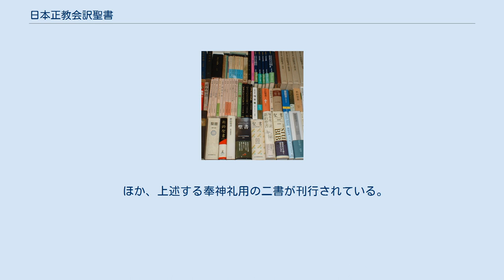日本正教会訳聖書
日本正教会訳聖書（にほんせいきょうかいやくせいしょ）は、日本ハリストス正教会で祈祷（奉神礼）に用いる聖書。
明治期の翻訳で、新約聖書全巻と旧約聖書の部分訳からなる。
ロシア人聖職者（のち大主教）ニコライ・カサートキンが翻訳し、日本の漢学者で信者であったパウェル中井木菟麻呂（なかい・つぐまろ）が助手を務めた。
 漢文訓読調に近い文体で訳されているのは、他の日本正教会における祈祷書と共通している。
旧約と新約を全部1冊にまとめたものは未だ刊行されていない。
 現在の日本のキリスト教で、奉神礼（礼拝）に教派全体で公式に使用されている文語訳聖書は、日本正教会訳のみである。
 ただし、文語の聖書を現代人がそのまま読むのは難しいということは日本ハリストス正教会教団自身も認めており、少なくとも一般信徒の日常的な学びについては新共同訳聖書や口語訳聖書を用いることを推奨している。
 奉神礼に用いる新約聖書は『福音経』（四福音書）と『使徒経』（使徒行伝と書簡）の二分冊である。
版形はB5版に近く、かなり大型である。
 各々奉神礼に用いる箇所の指定や経文以外に唱える必要のある祝文などを巻末に載せ便宜を図っている。
 また奉神礼には用いられないイオアンの黙示録も含めて全書を1冊にまとめた「我主イイスス・ハリストスの新約」というものも編まれている。
文書の配列は、福音書、使徒行伝、公同書簡、パウロ書簡、黙示録となる。
 奉神礼に用いる旧約聖書は、聖詠（詩篇）全文については奉神礼などで頻繁に用いる為『聖詠経』(ロシア語： псалтырь)として一冊にまとめられているが、他の書は奉神礼に用いる必要のある部分のみ祈祷書の誦読箇所に訳してある。
七十人訳聖書にしか収録されていない第二正典も誦読されている部分がある。
 聖詠経は聖詠150篇を20のカフィスマに配列し、光栄讃詞を挿入する位置を指示している。
座って読むだけの書ではなく、祈祷に用いることを念頭においた書であるといえる。
150篇の区切り方は、マソラ本文ではなく七十人訳に従う。
また150篇とは別に、ダヴィド（ダビデ）の作といわれる1篇を巻末に収録する。
これは七十人訳聖書に倣っている。
 学校制度が整う以前の信者は、聖詠経を初等国語の教本にしており、全て暗記するほどに身に付けていたという（誦読箇所の指定は往々にして、数字を用いずに聖詠の冒頭の句だけで行なわれていた）。
 以下に現在手に入る版についての情報を記す。
 ほか、上述する奉神礼用の二書が刊行されている。